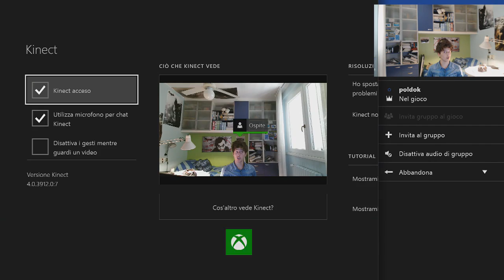FIFA 14 PELE PINK PALE !! FIFA PELE PINK SLIPS ITA [MY BIGGEST PINK SLIPS]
vediamooooo